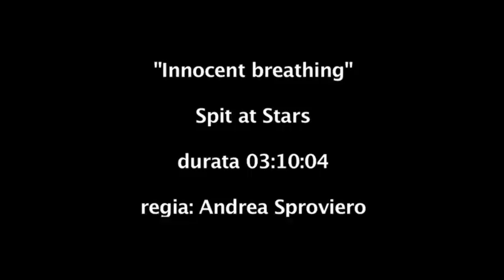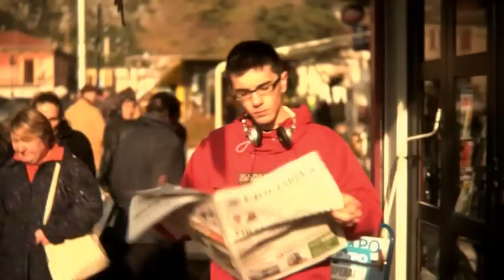Spit At Stars "innocent Breathing"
Primo videoclip degli Spit at Stars
Tratto dall'EP "Murder on the 6th Floor, Chapter 1" (2008)
Video diretto da Andrea Sproviero e Giuseppe D'Amico
Direttore della fotografia : Flavio D'Amico.
Guest Vox : Fuzzy (Me For Rent)
Guest Synth : Alex (Dying Maybell)

Taken from "Murder on the 6th Floor, Chapter 1" EP
Directed by Andrea Sproviero and Giuseppe D'Amico
Director of Photography : Flavio D'Amico